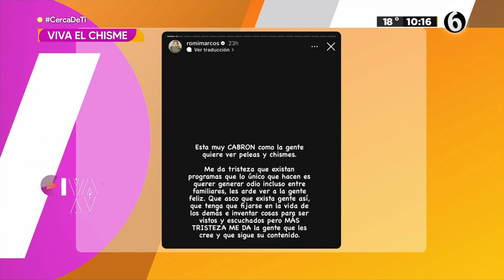Romina Marcos sale en defensa de su mamá tras filtración de audios | Vivalavi MX